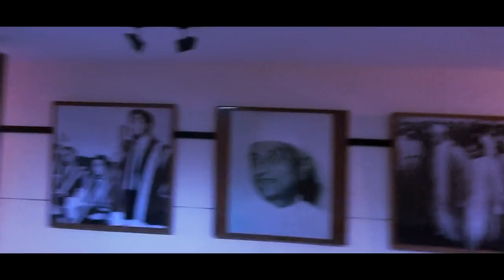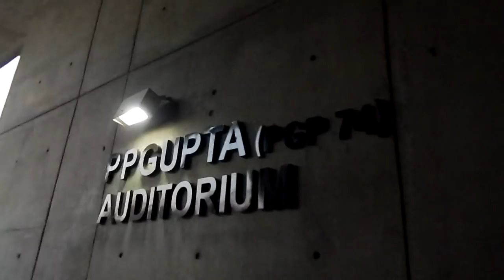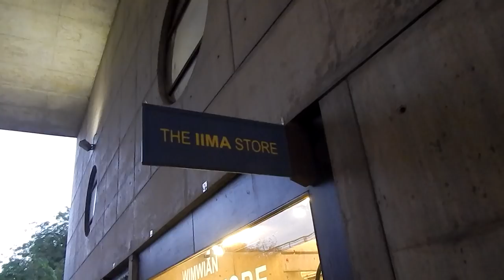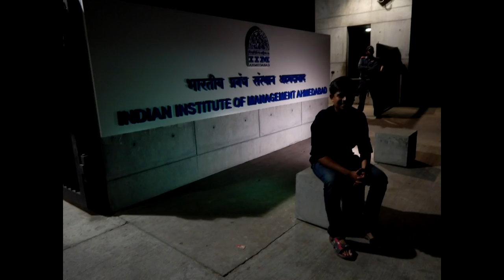Last day in IIM AHMEDABAD.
hey guys this is my last day in iim ahmedabad , new campus ka tour bacha hua tha so i did that and vlogged it.
And many of you were asking how did my brother prepared for CAT exam and how he got into IIM Ahmedabad , so i am giving my brother's facebook page link here you can add him and talk to him , he may not reply immediately but he will reply for sure, if you are planning on for MBA he will surely help .